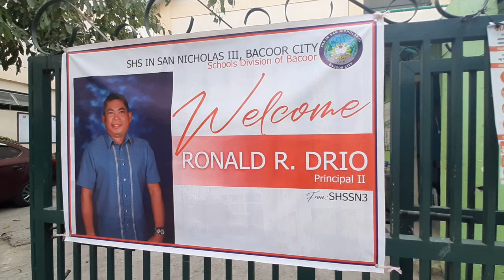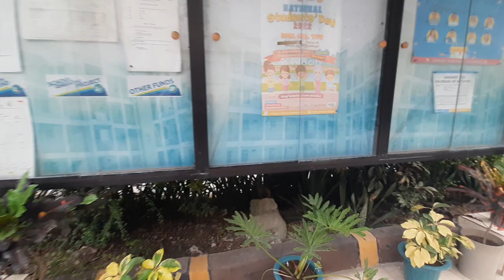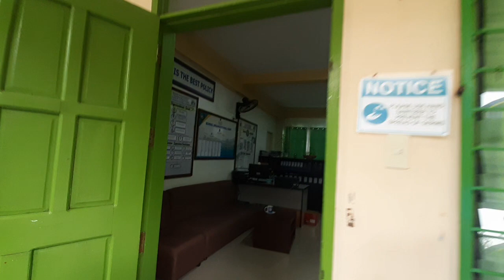New Home ( a new workplace)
This is daddy's new work place. Congratulations and good luck to you!